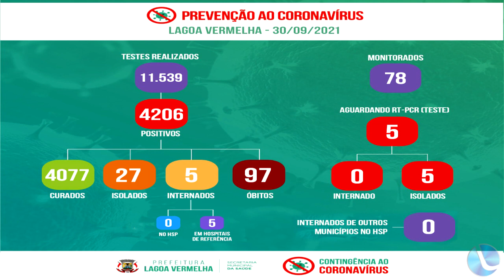O plantão COVID-19